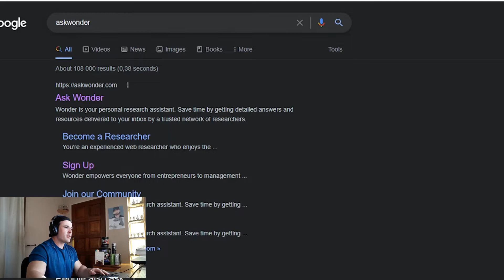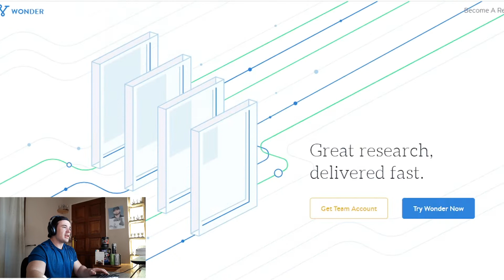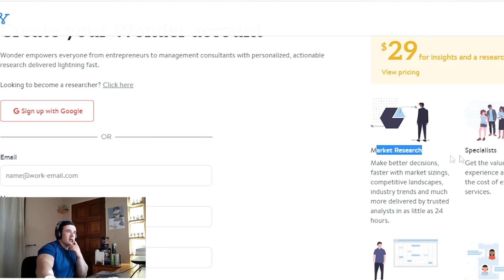Earn $100 a Day Online Doing Research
In this video we’ll walk you through:
- Research
-Money Online

The links Mentioned in this video

Making money in today's world is not as complex as it may seem.
On this channel, I'm going to be giving you real and effective online money-making methods that I have had great success with in the past.
I see so many people struggling to get through every month, stressing about how they're going to be able to cover their monthly expenses.  Well, by joining this channel you're giving yourself the opportunity to get yourself out of the Rat-Race of an average life and to propel yourself to amazing new financial heights!